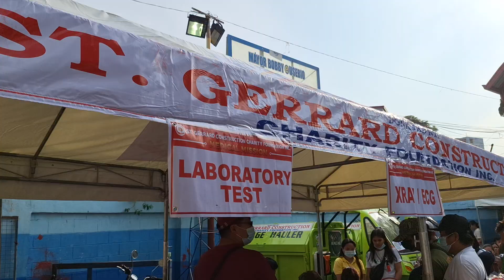St. Gerrard Construction Charity Foundation Continues Mercy Mission in Pasig City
PASIG CITY (SDN) -- The power couple, business leaders and philanthropists Curlee and Sarah Discaya continued their humanitarian activities today, Augustb18, 2024, here at Purok 4, Bilog Covered Court, Barangay Palatiw.

More than 2,000 city residents from the barangay came to avail themselves of the medical mission that included ECG and other laboratories, dental, provisions of medicines, wheelchairs, cane, massage, manicure, food, consultations, pet vaccinations, among others, says Curlee Sarah Discaya.

The Curlees planned to conduct medical missions in all the 30 barangays of the urban enclave. (♡)